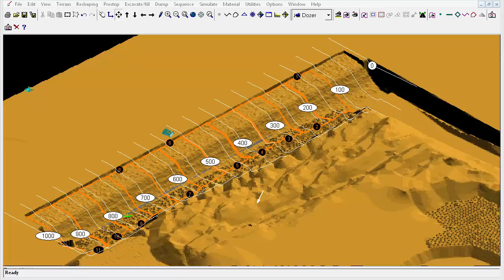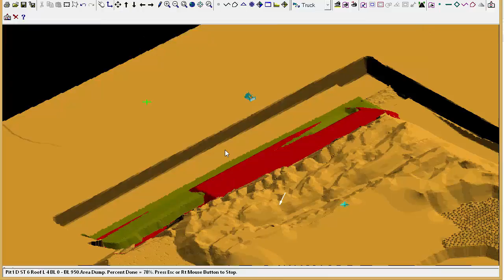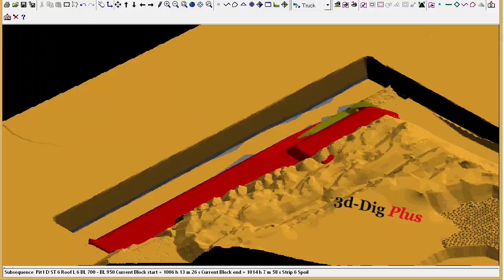Dozer Truck Shovel